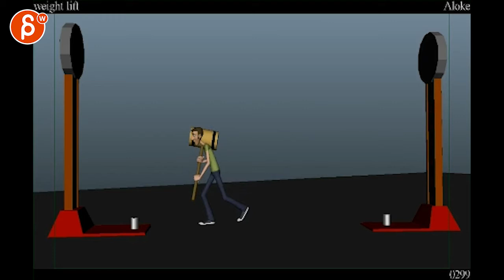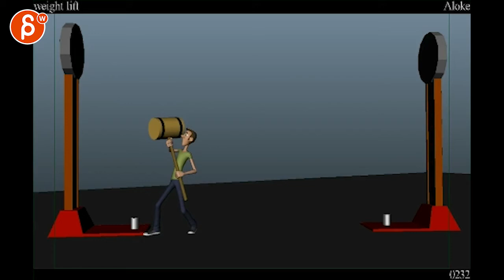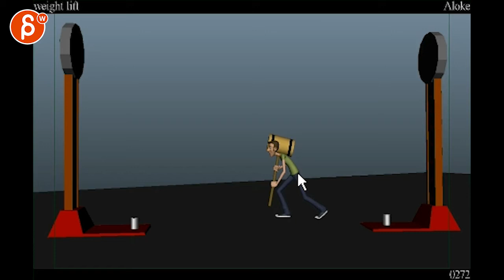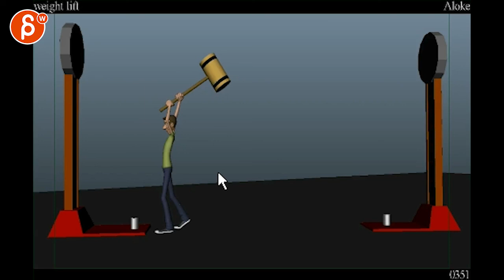Animation Workshop Aloke Sarkar #17 (2014)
(animation topics covered here: body mechanics, weight)